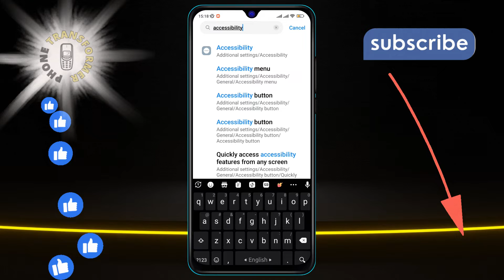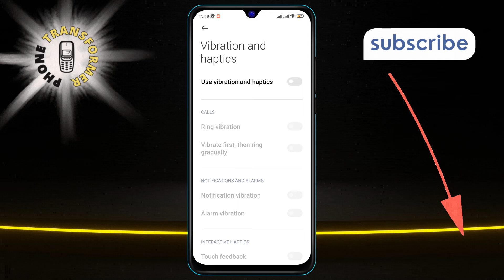How to Turn on Vibration and Haptics on Android Phone | Feel Every Touch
Don't miss a beat with your Android phone. Our new video shows you how to enable vibration and haptic feedback, ensuring you feel every touch. Whether it's a call, message, or notification, learn to set up your device for a tactile experience that keeps you connected.

- Enable vibration feedback Android
- Set up haptic feedback Android phone
- Activate Android notification vibrations
- Configure haptics for Android device
- Adjust vibration intensity on Android